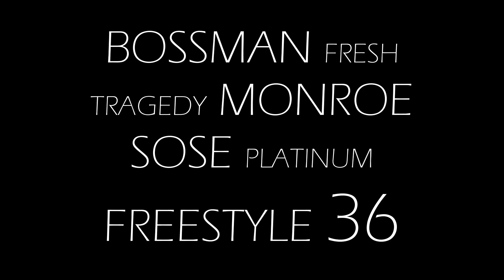BossMan Fresh & Tragedy Monroe - Sose Platinum Freestyle 36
Live At Sose Platinum Recordings,
Biggie - Kick In The Door Instrumental Freestyle